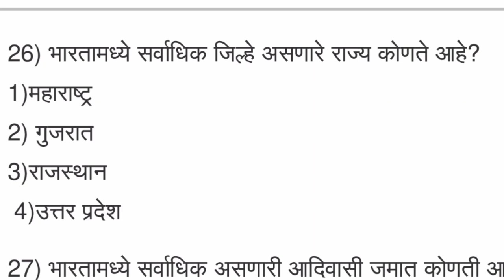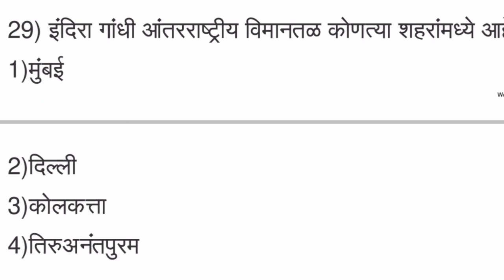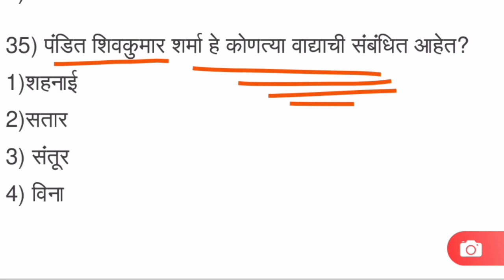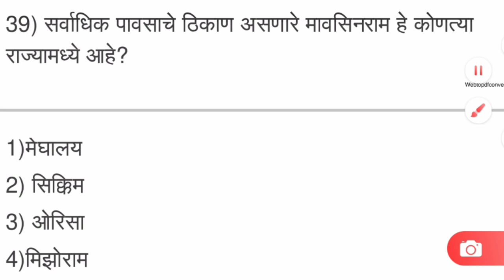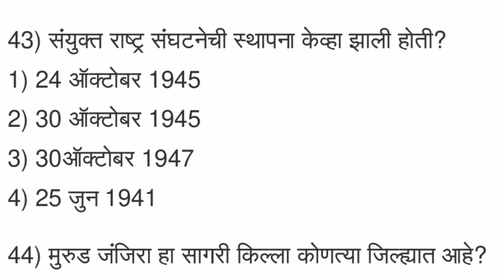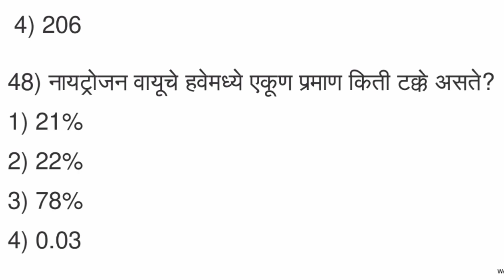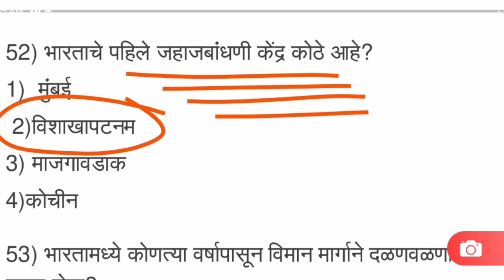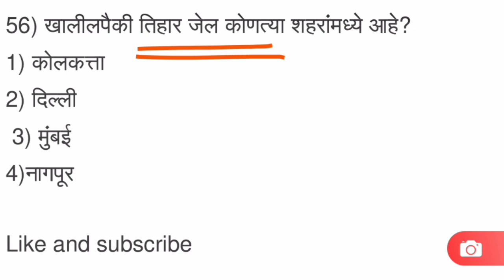Police Bharti Maharashtra 2021 IMP GK question |Talathi bharti Maharashtra 2021 IMP TOP GK Question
Mega bharti
Question papers
Marathi grammar
Sarkari noukri
Vanrakshak bharti
Mpsc gk
Upsc gk
Megabharti questions
Mahapariksha 2020
Mahapariksha question 2020
Mahabharti 2020